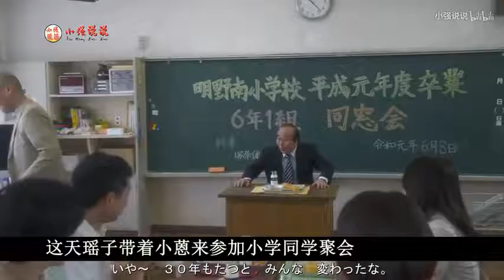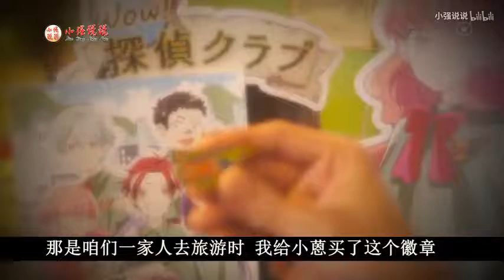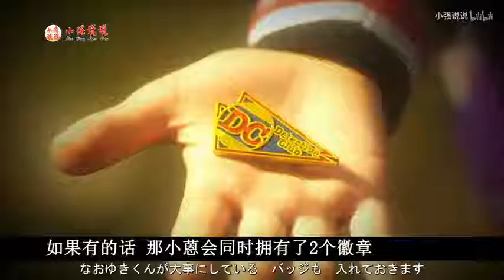这片森林会让人神秘消失 穿越到30年前《未知森林》